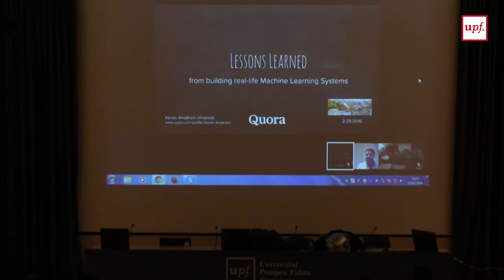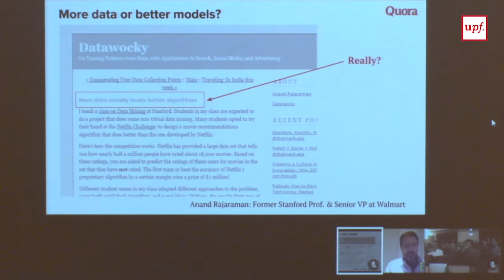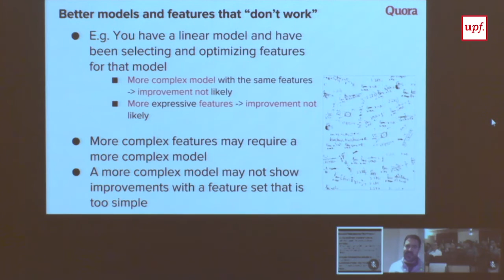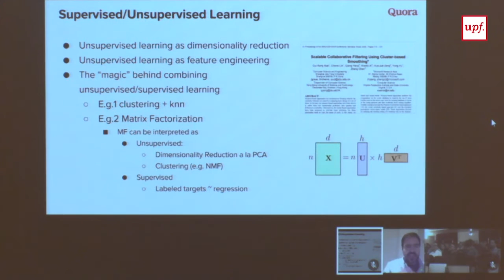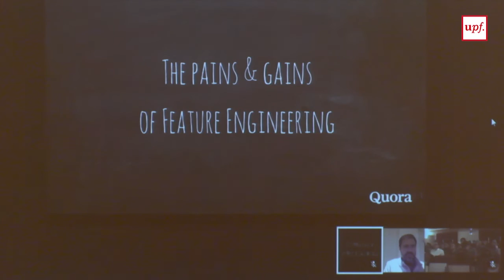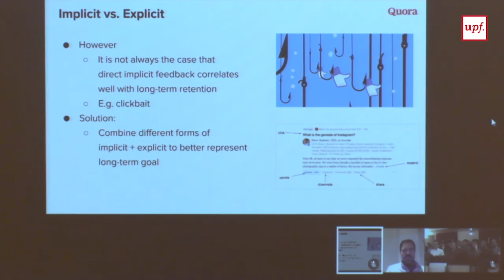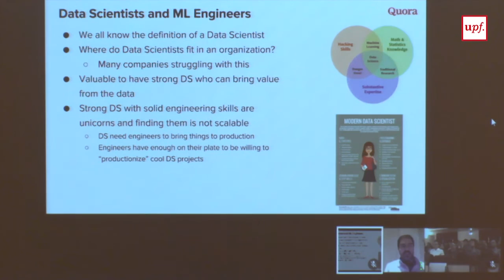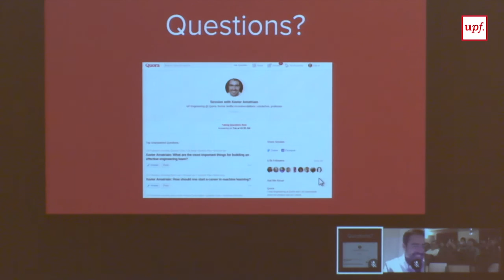Lessons learned from building real-life Machine Learning Systems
Xavier Amatriain
VP of Engineering, Quora